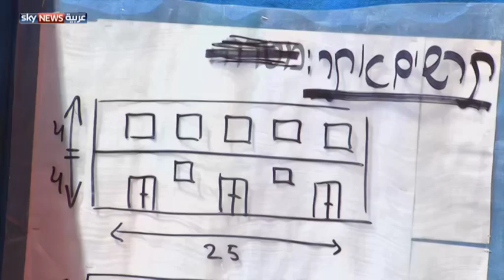تدريبات شاملة للجيش الإسرائيلي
تجري قيادة الجبهة الداخلية في الجيش الإسرائيلي، تدريبات شاملة، تمتد خمسة أيام بهدف تدريب الإسرائيليين على التعامل مع سيناريوهات مختلفة في أي حرب.